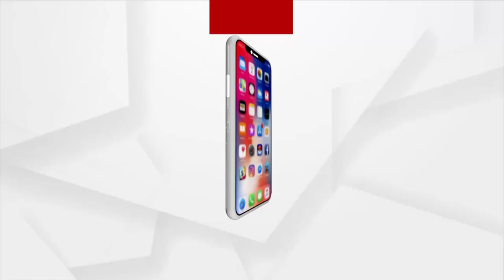ବିଜେପିର ବରିଷ୍ଠ ନେତା କଲ୍ୟାଣ ସିଂଙ୍କର ପରଲୋକ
ଉତ୍ତର ପ୍ରଦେଶର ପୂର୍ବତନ ମୁଖ୍ୟମନ୍ତ୍ରୀ, ତଥା ବିଜେପିର ବରିଷ୍ଠ ନେତା କଲ୍ୟାଣ ସିଂଙ୍କର ପରଲୋକ। ଶନିବାର ରାତିରେ ୮୯ ବର୍ଷ ବୟସରେ  ତାଙ୍କର ଦେହାନ୍ତ ହୋଇଛି। ଲକ୍ଷ୍ନୌସ୍ଥିତ  SGPGI ହସ୍‌ପିଟାଲରେ ସେ ଶେଷ ନିଶ୍ବାସ ତ୍ୟାଗ  କରିଛନ୍ତି।